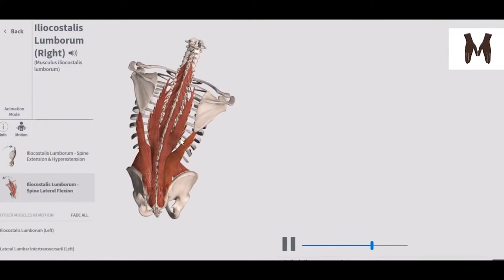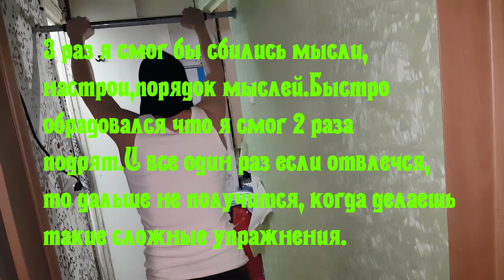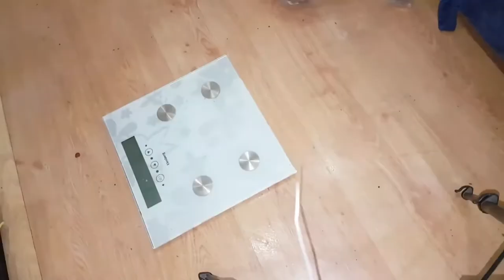Эксперимент 25 кг поднять одной рукой.КАК?Эксперимент.4 серия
Это очередной эксперимент.Сегодня я попытаюсь поднять одной рукой гантели весом 25 кг в течении 1 месяца.Пока у меня максимальный вес который я могу поднять 13 кг всего.